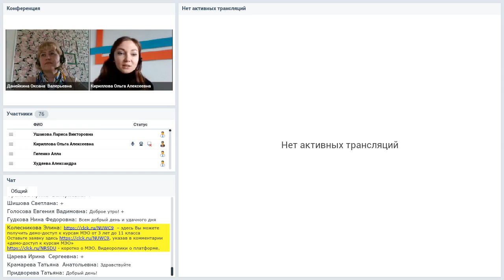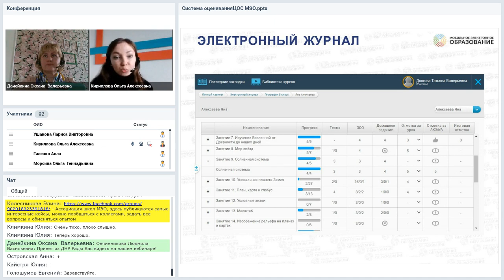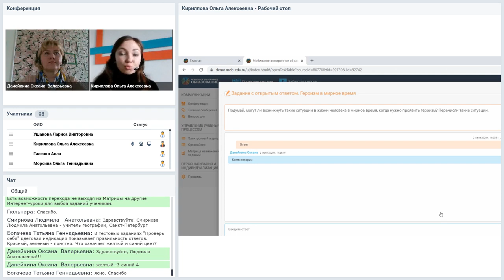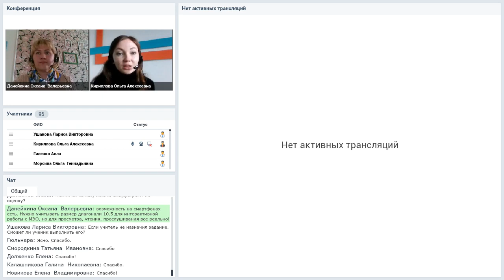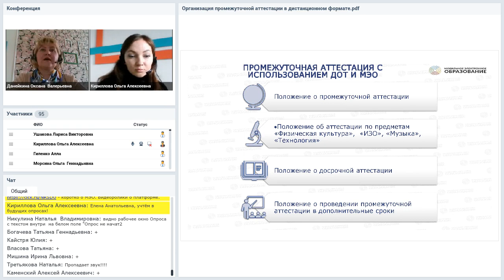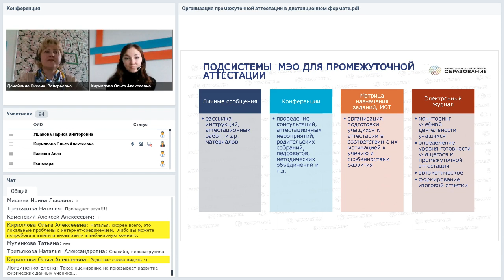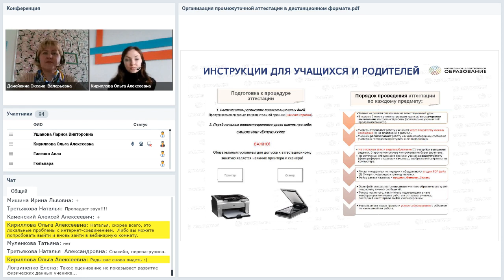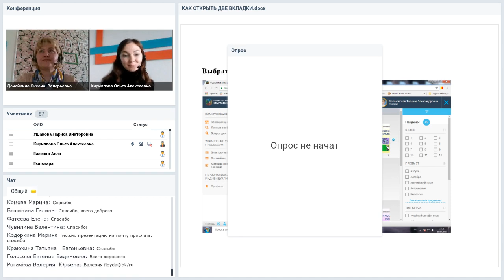Как организовать промежуточную аттестацию дистанционно?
- заполните форму чтобы получить демо-доступ к системе МЭО или задать интересующие Вас вопросы
При заказе сертификата нужно указывать название и дату просмотра вебинара в деталях заказа.
- актуальное расписание вебинаров, Вы можете пообщаться с нашими ведущими в формате онлайн!
Как зарегистрироваться в МЭО? Вы можете зарегистрироваться как самостоятельно, так и оформить лицензию для Вашей школы/сада/организации СПО. Подробности

Ведущие: Данейкина Оксана Валерьевна, Кириллова Ольга Алексеевна

Система оценивания ЦОС «Мобильное Электронное Образование». Организация промежуточной аттестации в дистанционном формате.
Вебинар-практикум для педагогических работников